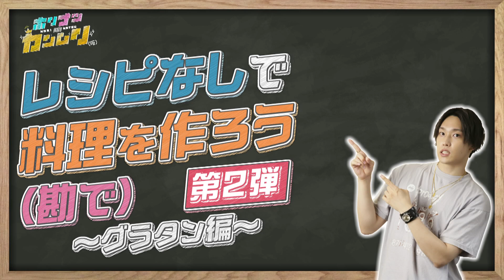【大好評】レシピなしでグラタン作ってみた！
前回、好評だった「レシピなし料理」企画！
第２弾の今回のお題は「グラタン」！一連の様子を見ていた料理研究家の想像を超える「ホリナツ流グラタン」が完成…！果たしてお味はいかに！？